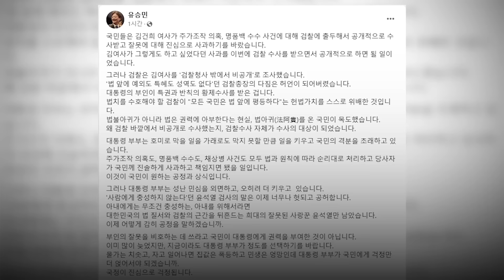여권에서도 '영부인 황제 수사' 지적…유승민 "아내 위해 검찰 근간 뒤흔들어"｜지금 이 뉴스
유승민 전 국민의힘 의원이 오늘(22일) 자신의 소셜미디어를 통해 김건희 여사가 검찰청사 밖에서 비공개 조사를 받은 점을 두고 "대통령의 부인이 특권과 반칙의 황제 수사를 받은 것"이라고 지적했습니다. 유 전 의원은 "부인의 잘못을 비호하는 데 쓰라고 국민이 대통령에게 권력을 부여한 것이 아니"라며 "이미 많이 늦었지만 지금이라도 대통령 부부가 정도를 선택하기를 바란다"고 조언했습니다.